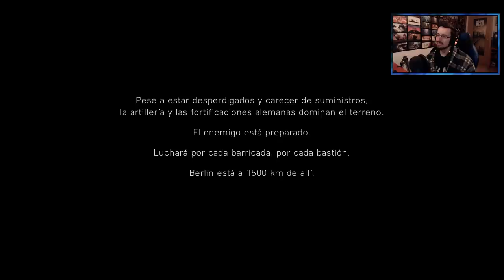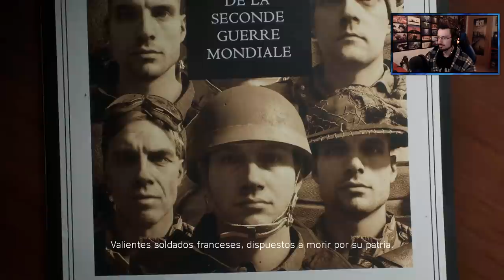ACERO CONTRA CARNE #5 | Caramelo Battlefield 5 Gameplay Español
Acero contra carne en este capitulo 5 de Battlefield 5, cambiamos de lugar, pero no de guerra, un solo país, pero guerreros de todos los lugares, la guerra no elige a sus participantes.

       ▷▷💎Tienda dónde comprar créditos R6 al mejor precio💎◁◁
• Instrucciones: Esperar entre 10/20 minutos, y al recibir el producto, cambiar la contraseña para mayor seguridad.

                                ▷▷💎Mi Ordenador💎◁◁
•Tarjeta Gráfica: Geforce GTX 1080 8GB GDDR5
•Placa Base: MSI B150 GAMING M3
•Procesador: Intel Core i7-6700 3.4GHz Box
•Memoria Ram: Kingston HyperX Fury DDR4 2133 PC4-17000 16GB 4X4GB CL14
•Ratón: SteelSeries Rival 300
•Cascos: Sades A6
•Micrófono: Blue Yeti "Color Azul"
•Fuente de Alimentación: 800W Mars Gaming
•Teclado: Newskill Seiryu
•Monitor: Asus VG248QE 24" LED 3D 144Hz y Asus VS228DE 22" LED

♠♠Bienvenidos al lado Oculto, el lado Oscuro de la descripción, recordad, que si jugáis rainbow six siege ps4, rainbows six siege xbox o rainbow six siege pc, aquí podréis encontrar vuestros trucos, consejos, tips para mejorar en rainbow, dad un buen like si has leido esto y pon un comentario diciendo "El Caramelo Oscuro" para que lo sepa :)